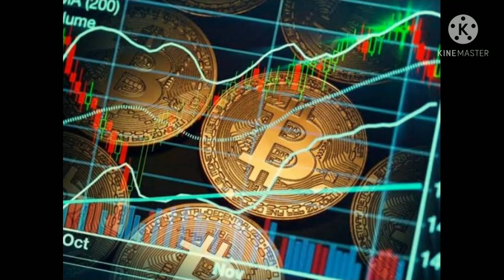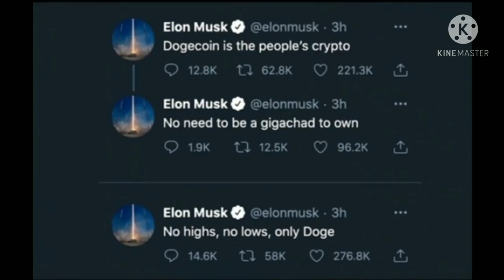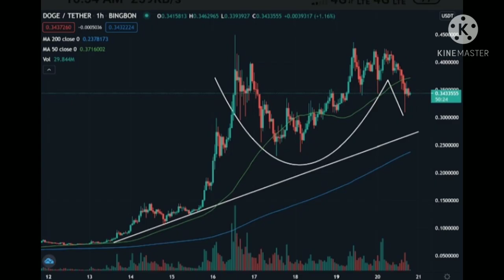How meme become money